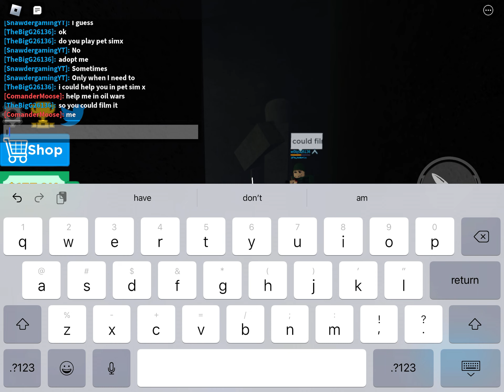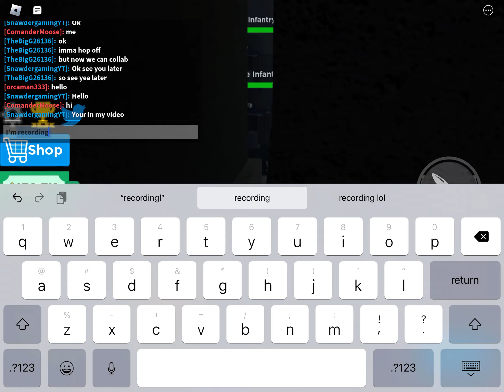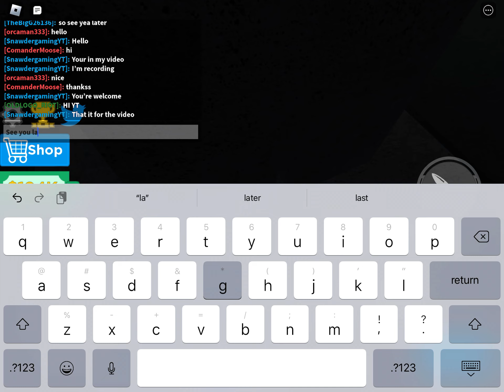War simulator with one of my viewers